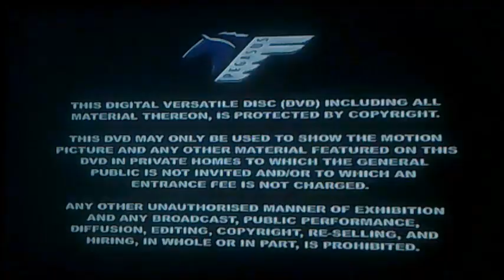DVD Opening to Muppets Magic UK DVD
This is the DVD Opening to Muppets Magic UK DVD and Here's the Order!

1. Copyright Warning
2. Pegasus Entertainment Logo
3. DVD Menu
4. First Few Seconds of the Programme